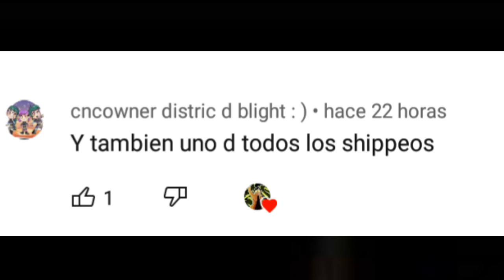todos los ships de the owl house y the owl house beta